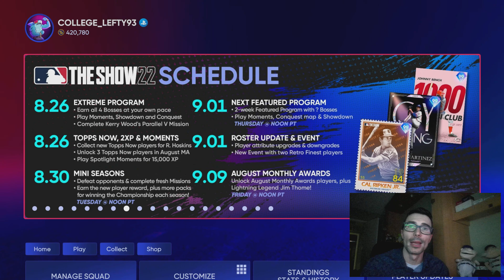*NEW* 99 CHIPPER JONES! BACK to OLD SCHOOL PROGRAM!